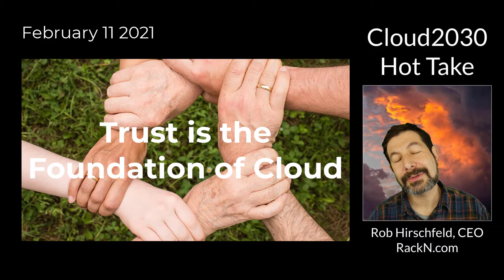Trust is the foundation of Cloud [Hot Take Feb 11 2021]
If we don't trust the service providers then what happens to the cloud ecosystems? In this episode, the Cloud2030 team really got into what will cause transformation of the industry at a broad scale, what the triggers were, what the motivations are, and and sort of why it would happen.

And we did it talking about things like Bitcoin and trust and security and economics. So it was really well rounded discussion. And the punchline is that we think government changes, economic changes. geopolitical issues, are potentially big disruptors in this case, and hard to predict. And potentially other hardware innovations or things that the cost people lose faith or confidence in the way things are, could cause very rapid change.